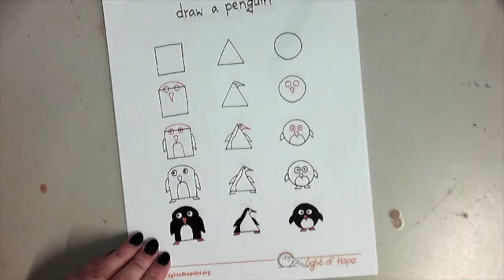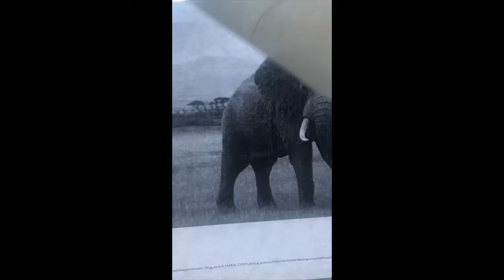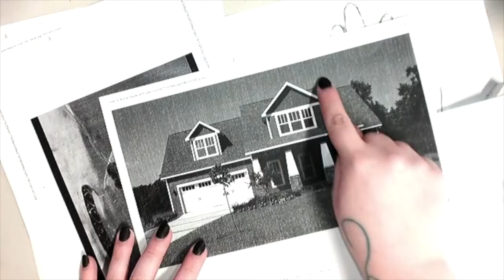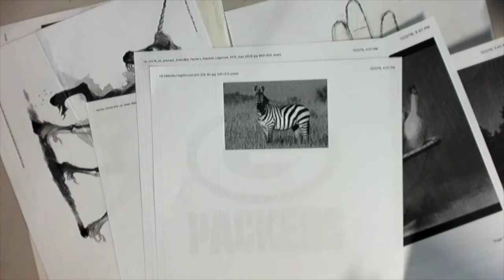Drawing what you see with shapes